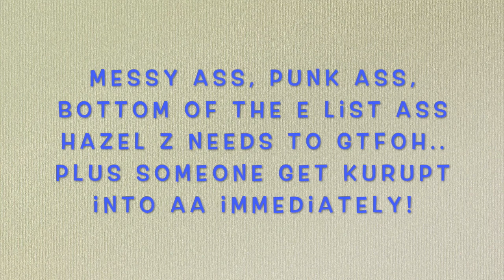Marriage Boot Camp Hip Hop Edition Season 17 Ep 2 Review